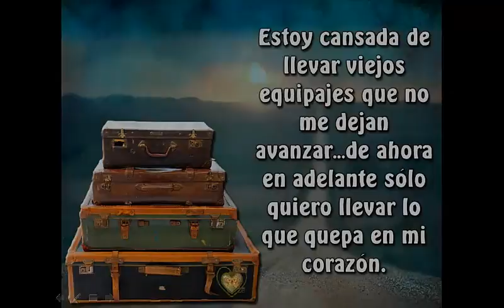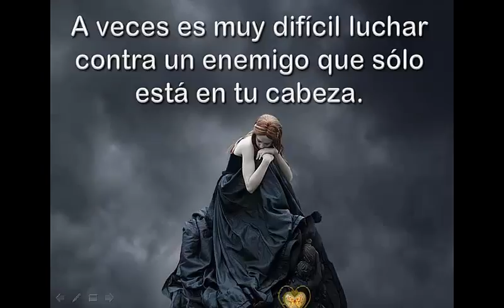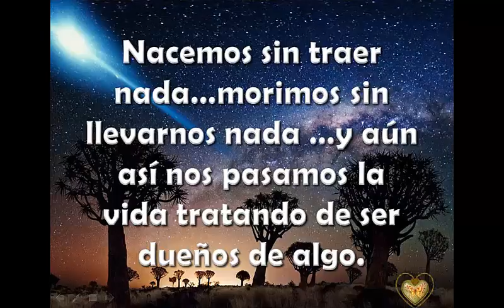PENSAMIENTOS 2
"El pensamiento se podría definir como imágenes, ensoñaciones o esa voz interior que nos acompaña durante el día y en la noche en forma de sueños". La estructura del pensamiento o los patrones cognitivos son el andamiaje mental sobre el que se conceptualiza la experiencia o la realidad